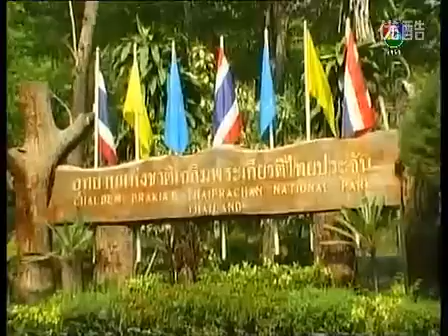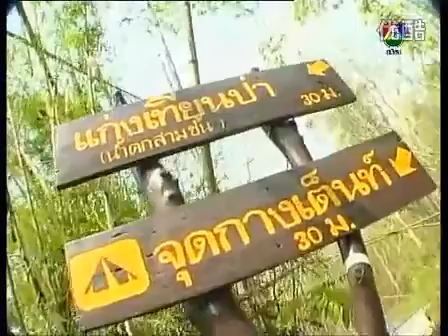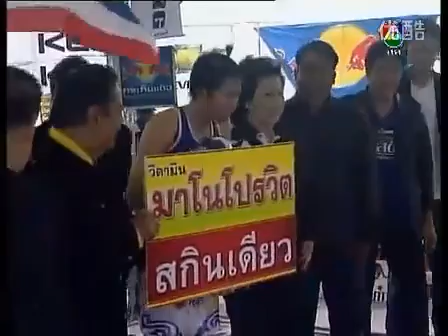ศึกวันเชิดชูเกียรตินายขนมต้ม 17 มีนาคม 2554 เต็มรายการ